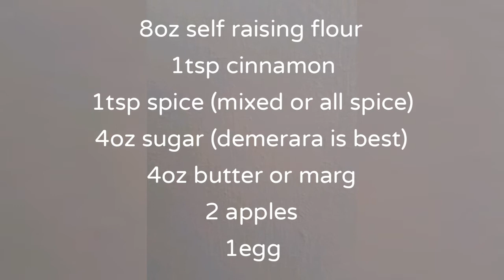Mrs O in da kitchen: Devonshire Apple Cake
Why not make Devonshire Apple cake?